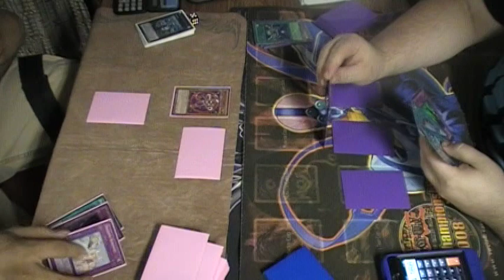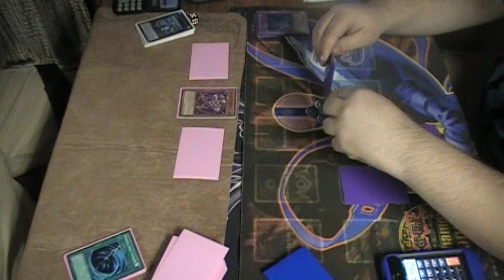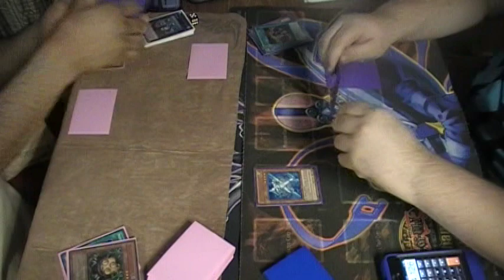Yu-Gi-Oh! Match: Wind-Ups vs. Heroes Game 1